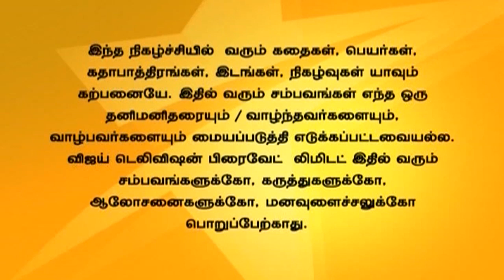Rettai Vaal Kuruvi Full Episode 94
ரெட்டைவால் குருவி!